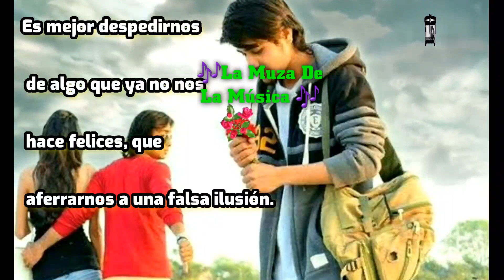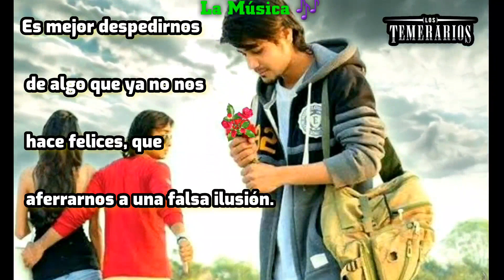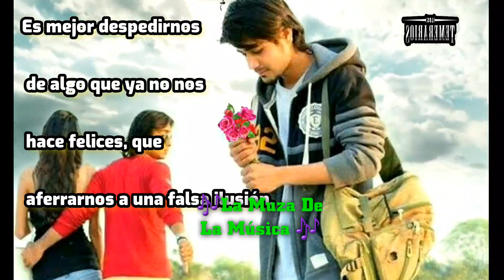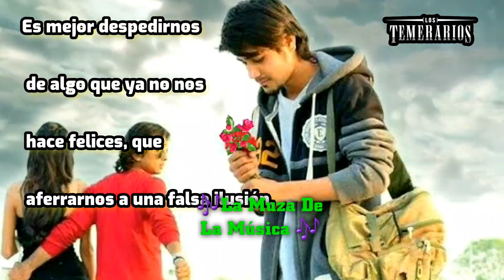Los Temerarios Vete Con Él